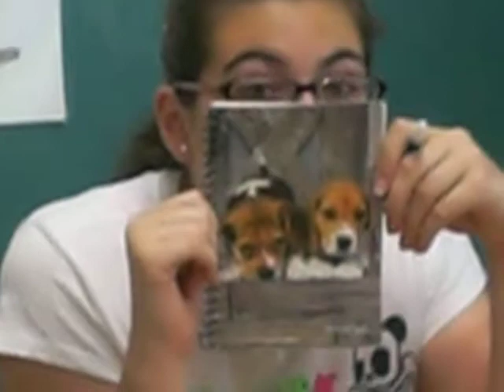Last Day of School FDR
this is some amazing ppl in my reading class on the last day of school =)